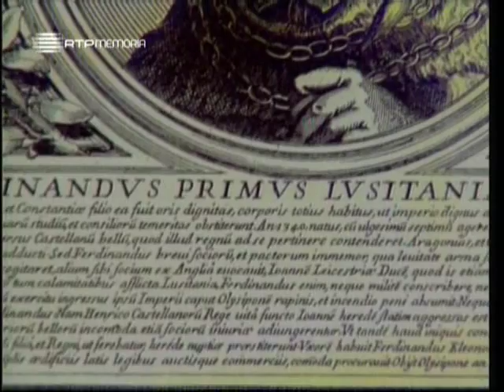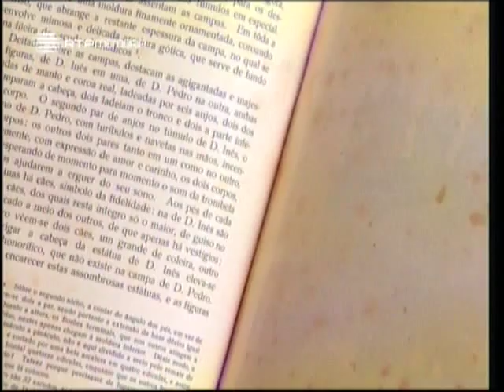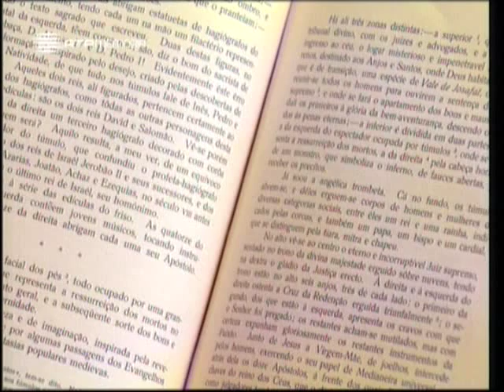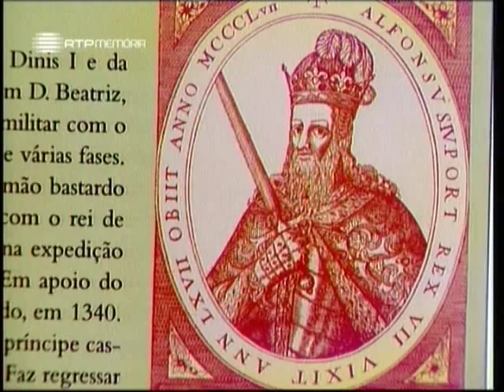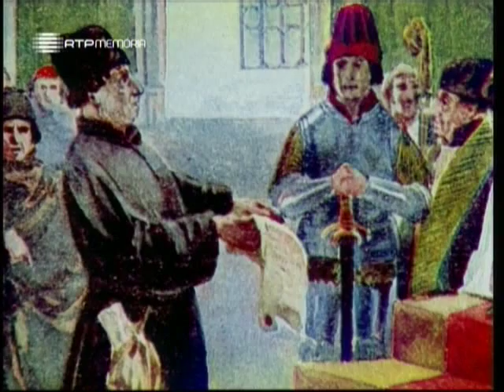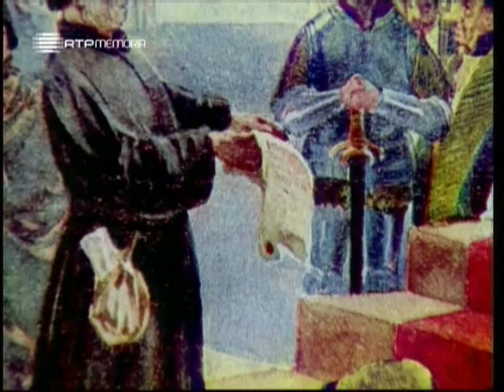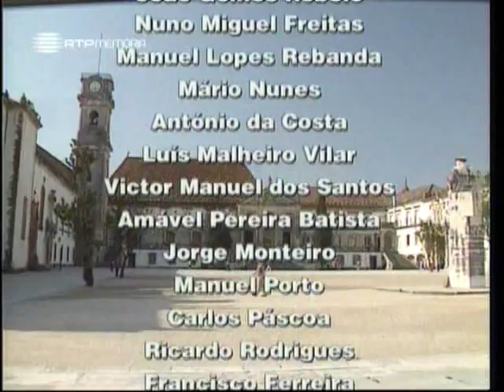A Alma e a Gente - I #22 - O Drama de Pedro e Inês (de Castro) (Coimbra) - 19 Jul 2003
A morte de Inês de Castro no século XIV ainda hoje é recordada na lenda, no cinema, no teatro. É um episódio verdadeiro e dramático na história da política portuguesa: Inês incitava o D. Pedro a imiscuir-se na guerra civil espanhola da qual o velho rei Afonso IV queria a todo o custo manter a neutralidade. Uma romagem ao ambiente romântico da Quinta das Lágrimas em Coimbra, onde o drama se desenrolou, dá a mais este episódio uma estranha vivência poética .